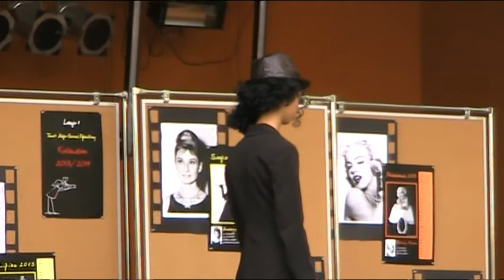Gminne Dożynki w Osieku Małym. 18 sierpnia 2013. Występ SP Łuczywno. Więcej na